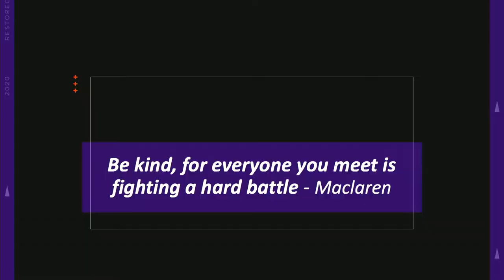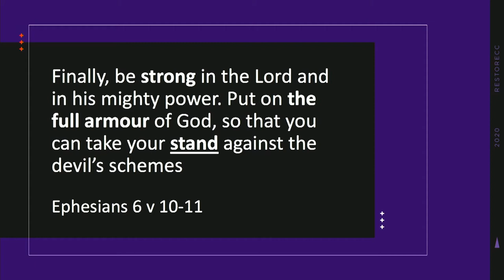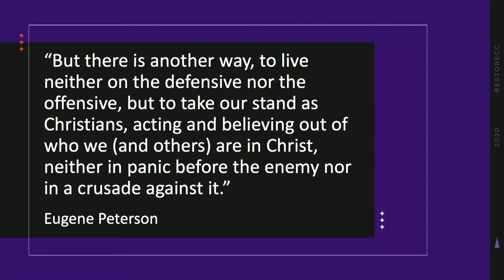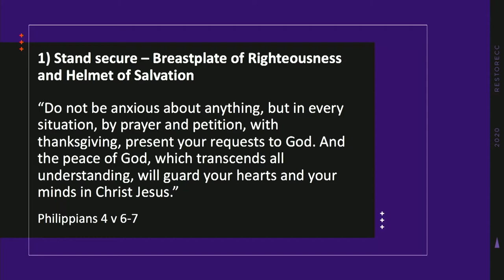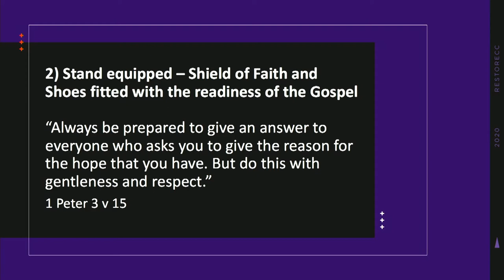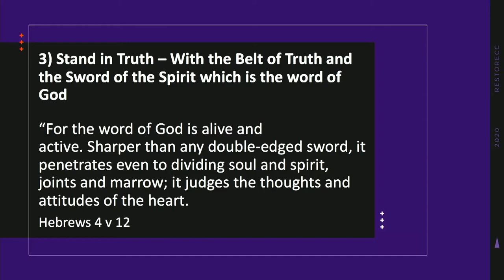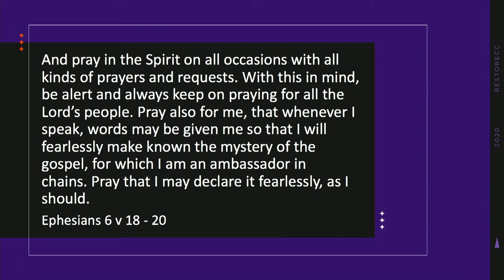Reframe The Battle//Reframe Series//Stuart Hassard//12 July 2020